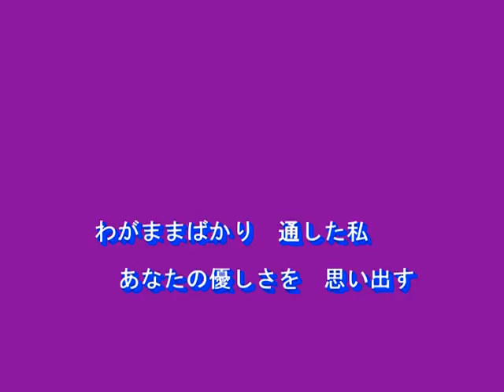泣きたい夜（瀬川瑛子）～Cover By MURO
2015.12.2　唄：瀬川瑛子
作詞：麻こよみ
作曲：原譲二
編曲：前田俊明